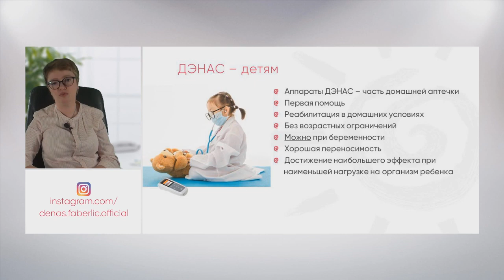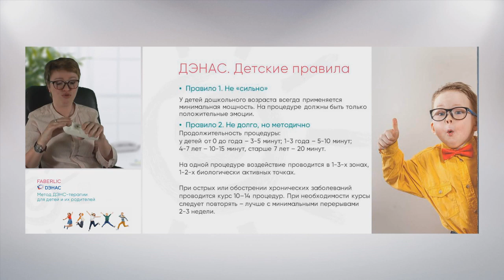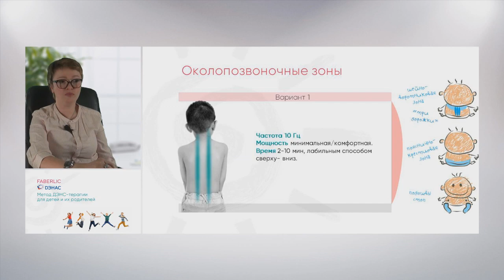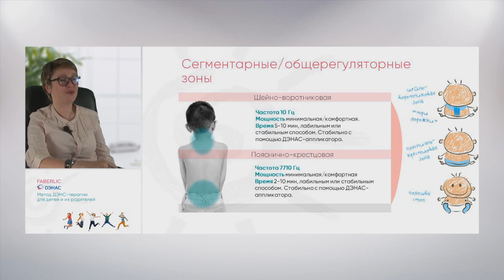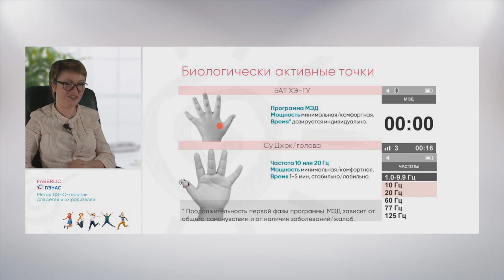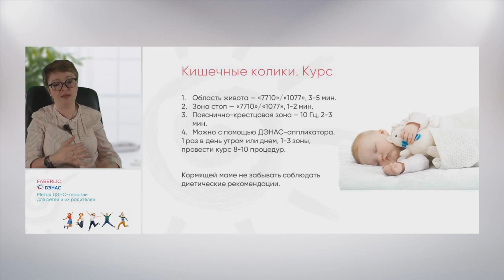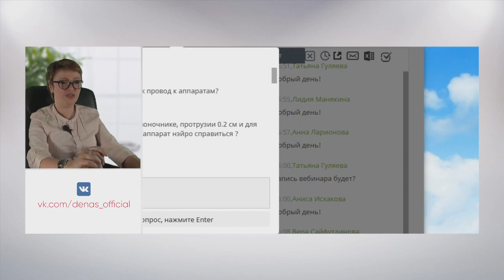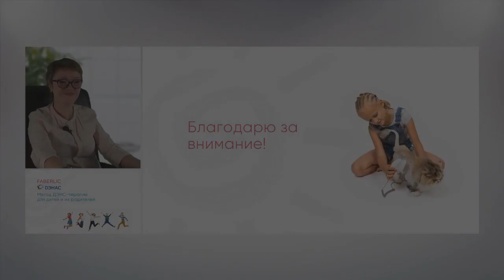Применение аппарата ДЭНАС для детей